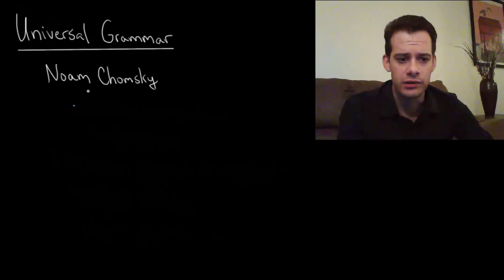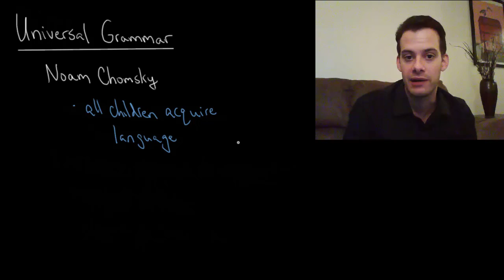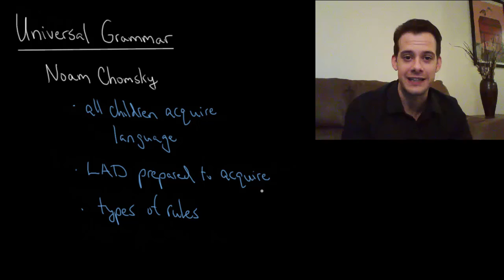Universal Grammar (Intro Psych Tutorial #84)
In this video I provide a brief introduction to Noam Chomsky's theory of Universal Grammar, which suggests that all human languages must share certain features. The human predisposition for language acquisition which allows us to acquire any human language depending on exposure suggests that all language follow the same types of rules even though they may differ in their specific grammatical rules.

Check out my psychology guide: Master Introductory Psychology, a low-priced alternative to a traditional textbook: